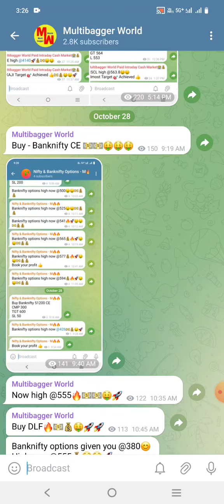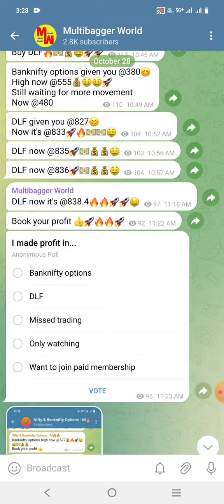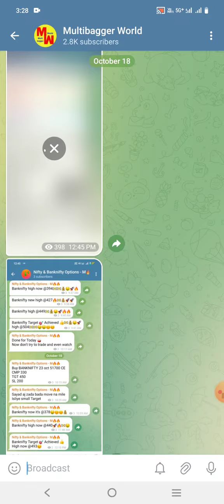Best Telegram channel for stock intraday and nifty and banknifty options trading